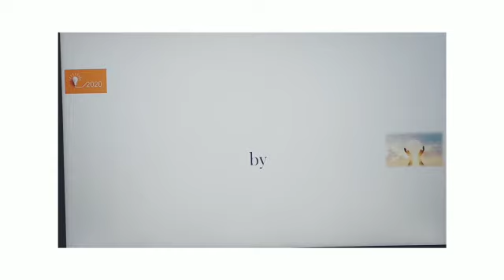Rahul Ranade I Indian Music Composer I Inspirational Talk I Life lessons I Coming Soon